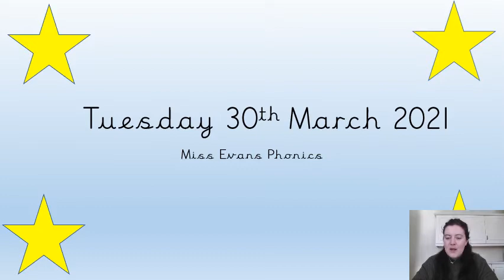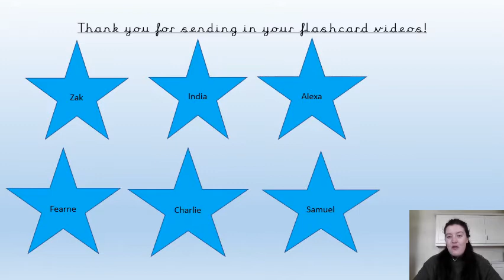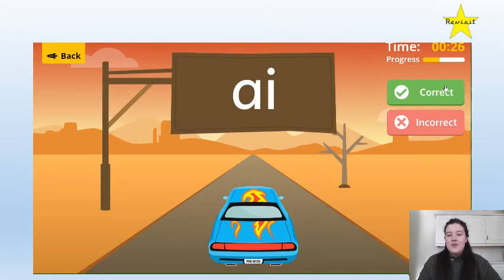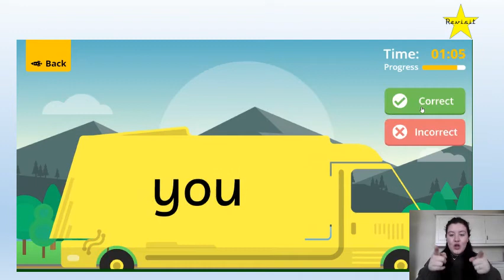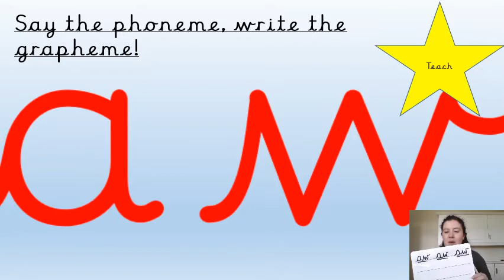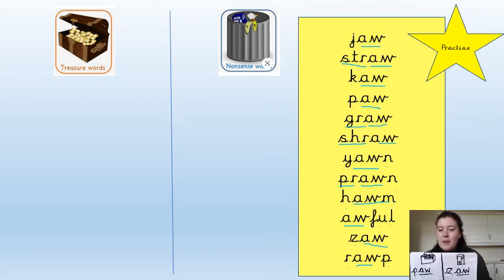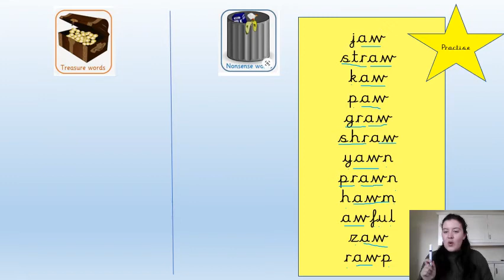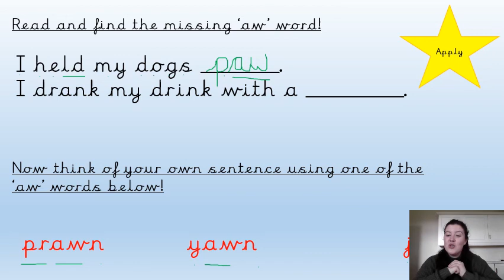Tuesday 30th March 2021 - Miss Evans Phonics